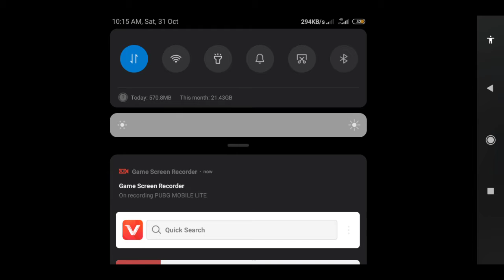15kills in tdm on pro player in pubg lite